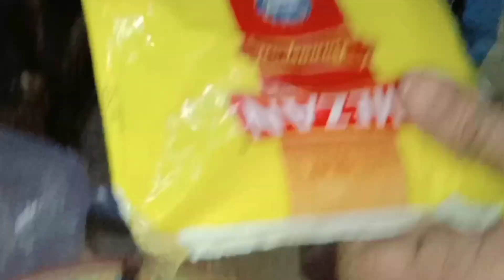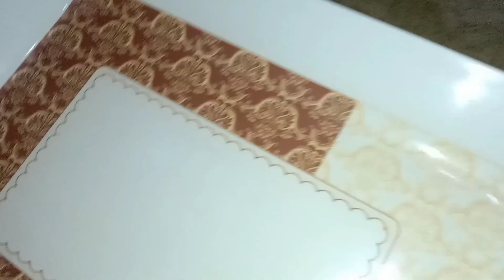Anday ka halwa recipe🥚| mere Dadda ki recipe | aur Dadda ne ki vlogging| Ajia_Vlogs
thankuu guys for supporting me ND plzzz do subscribe my channel ND watch full video because Dadda ne banaya aj first time andaykahalwa or ki first time mere channel pe vlooging so please watch my full video ND don't forget to#subscribe my channel & the video comment & share Thankuu
    Ajia_vlogs